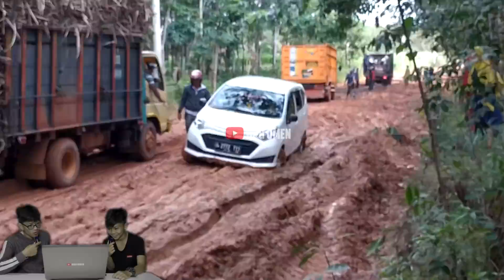Jalan Way Kanan Lampung Hancur Parah | Bro Omen